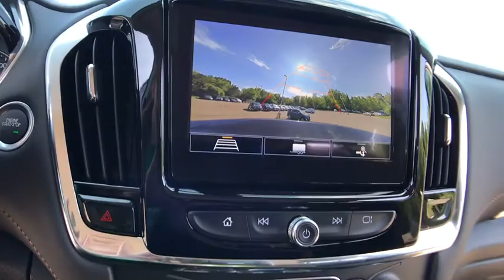2020 Chevrolet Traverse Lake Orion, Rochester, Oxford, Auburn Hills, Clarkston, MI 179220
Mosaic Black Metallic New 2020 Chevrolet Traverse available in Lake Orion, Michigan at Wally Edgar Chevrolet. Servicing the Rochester, Oxford, Auburn Hills, Clarkston, MI area.

Traverse 1LT ABS brakes Automatic Emergency Braking Automatic Heated Steering Wheel Custom Moulded Front & Rear Splash Guards (LPO) Digital Compass Driver Confidence II Package Electronic Stability Control Emergency communication system Following Distance Indicator Forward Collision Alert Front dual zone A/C Front Pedestrian Braking Heated door mirrors Heated front seats Illuminated entry IntelliBeam Auto High Beam Control Headlamps Lane Keep Assist w/Lane Departure Warning Low tire pressure warning Navigation System Power Liftgate Preferred Equipment Group 1LT Remote keyless entry Traction control.brbrAWD 3.6L V6 SIDI VVT 9-Speed Automatic 17/25 City/Highway MPGbrbrbr***GM vehicles will reflect Employee Pricing less current factory incentives. Special offers and incentives may apply based on eligibility. Pictures may not reflect actual vehicle. Posted miles may vary. Some options listed may be inaccurate due to VIN decoders. Some vehicles may have added accessories. See Dealer for details.*** Price includes: $2500 - Consumer Cash Program. Exp. 08/03/2020